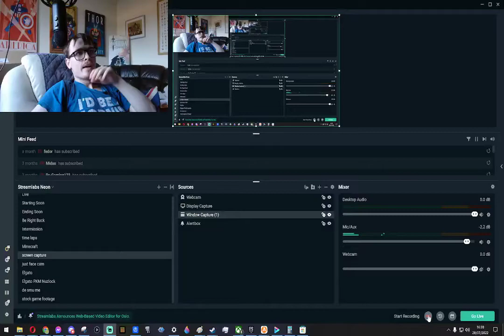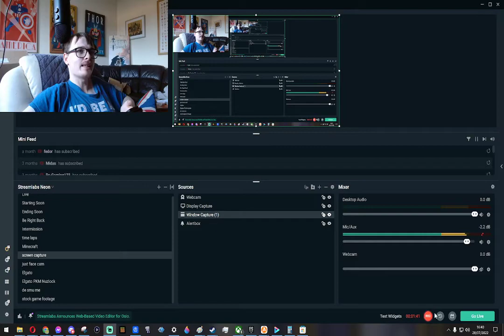Xiaolin Showdown righter's predicted the future "Mine Creeper"